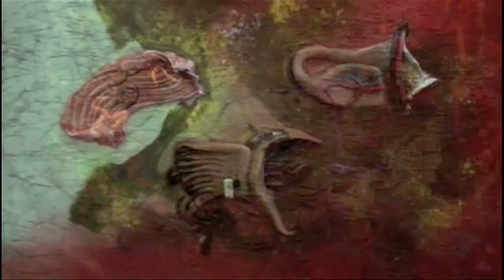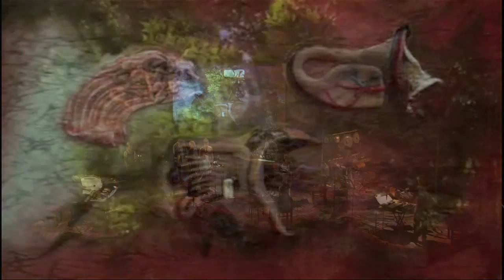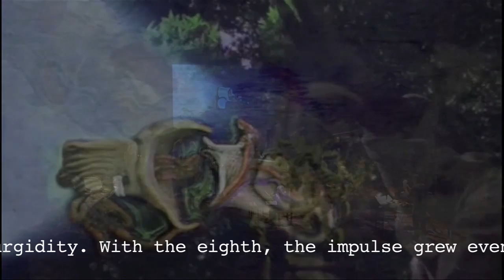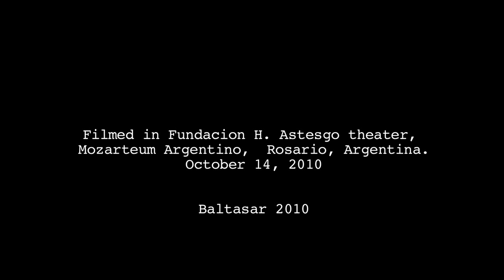Claudio F.Baroni / Slagwerk Den Haag+VocaalLAB "Baltasar-Summer Maneuvers" highlights .mov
"Baltasar - Summer Maneuvers"  2010 ( highlights )  Composition: Claudio Baroni /Text: Reinaldo Laddaga /  Film: Fabian Marcaccio

Percussion: Slagwerk Den Haag:
Fedor Teunisse
Niels Meliefste
Juan Martinez
Joey Marijs

Vocals: VocaalLAB:
Janneke Daalderop (soprano)
Maria de los Angeles Marques Fernandez (soprano)
Ekaterina Levental (mezzo soprano)
Arnout Lems (baritone)
Job Hubatka (baritone)

Narrator
(Netherlands): Dawn Mastin
(Argentina): Margarita Fernandez

See it:

Baltasar 7 okt 2010 La Plata (ARG) Teatro Argentino Première
Baltasar 8 okt 2010 La Plata (ARG) Teatro Argentino
Baltasar 9 okt 2010 La Plata (ARG) Teatro Argentino
Baltasar 10 okt 2010 La Plata (ARG) Teatro Argentino
Baltasar 14 okt 2010 Rosario (ARG) Teatro H. Astengo
Baltasar 16 okt 2010 Santa Fe (ARG) Teatro Municipal 1º de Mayo

Baltasar 14 nov 2010 (NL) Den Bosch Verkadefabriek
November Music Festival

Category:  Music / experimental opera